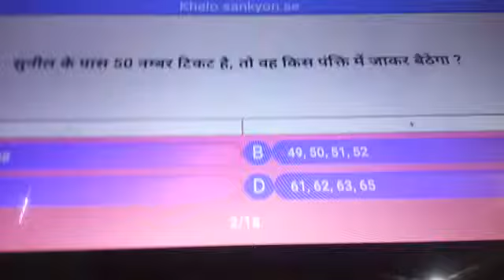GPS ramsaran majra 14430